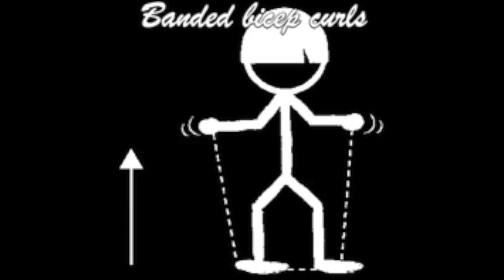3X banded bicep curls - how to?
Stickman presents a series of resistance band movements for all ages and levels.